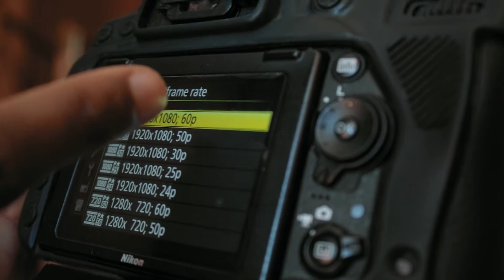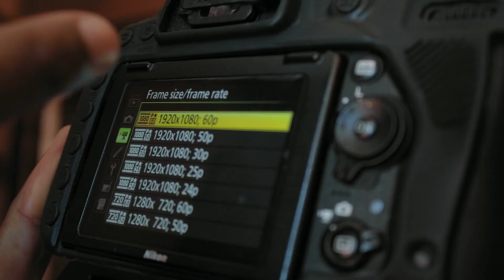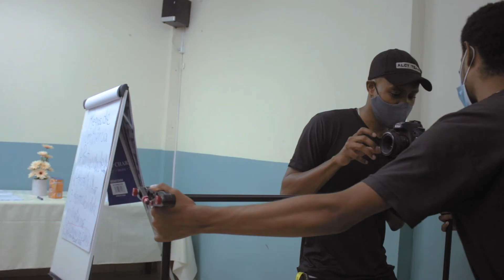ALCY mostra como é seu PROCESSO CRIATIVO | O PROCESSO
Por ser primeiro episodio da Rubrica O PROCESSO quesemos começar em grande.
Muitos conhecem o Alcy como Actor e Humurista mas nos tivemos o prazer de comenhecer a parte de filmmaker e editor. Queremos que vocês tambem possam aprender bastante com essa rubrica.
Todos os Pros não vão apenas abrir as cortinas mas tambem vão poder dar muitas dicas.